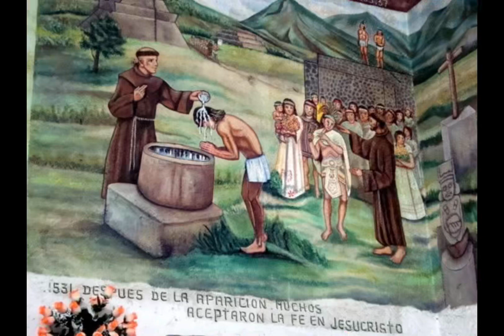Based Spain Edit (¡Viva España!)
That’s literally the name of it

Today, 9 Oct 2023, is NOT Indigenous People’s Day.
Happy Columbus Day to all!